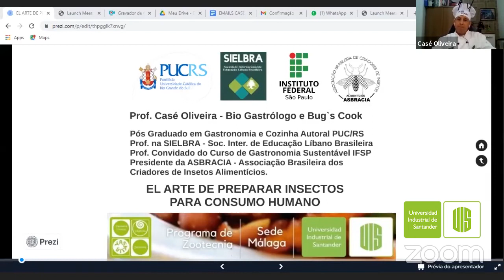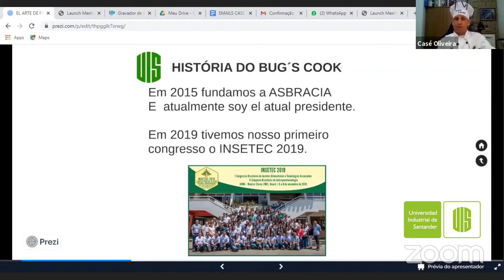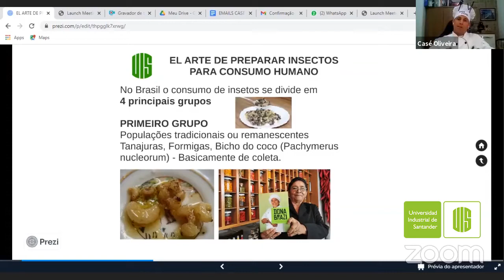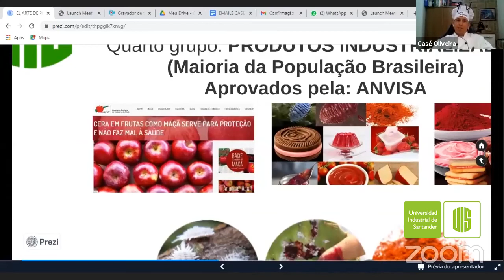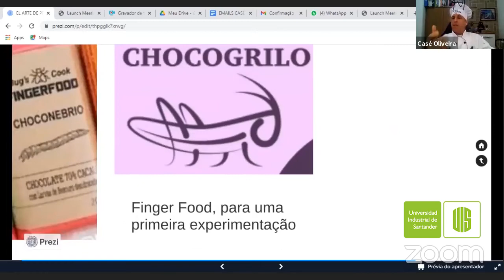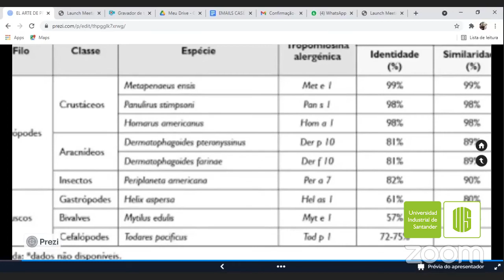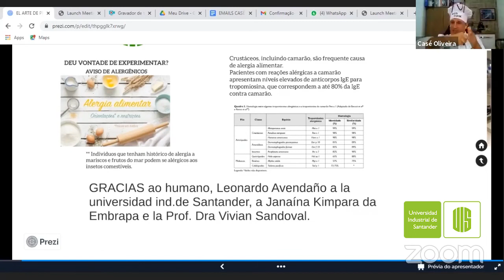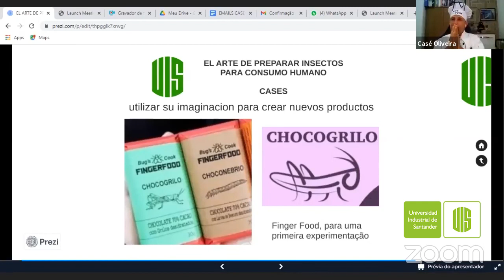El arte de preparar insectos para consumo humano - Casé Oliveira,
Disfruta la charla 🦗 "El arte de preparar insectos para consumo humano", 🥣  con el experto Casé Oliveira, presidente de la asociación brasilera de criadores de Insectos Alimenticios, fundada en el año 2015. Biólogo y Bug s Cook, con posgrado en gastronomía y cocina de la PUC/RS SIELBRA. 😋

✅Una charla que hace parte del ciclo de charlas sobre producción de Insectos para alimentación humana y animal con el semillero de investigación Yaskua de la UIS – Sede Málaga y el programa de Zootecnia UIS.